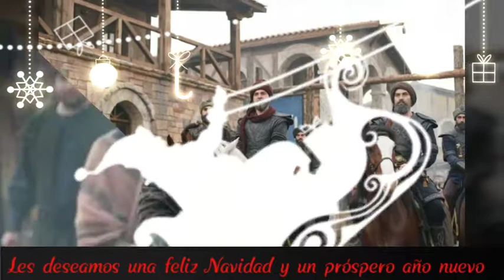ERTÜGRUL 🎄 FELIZ NAVIDAD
Nos pueden visitar en Facebook